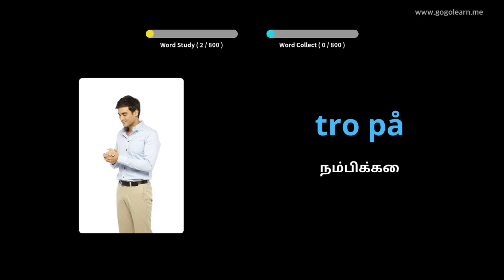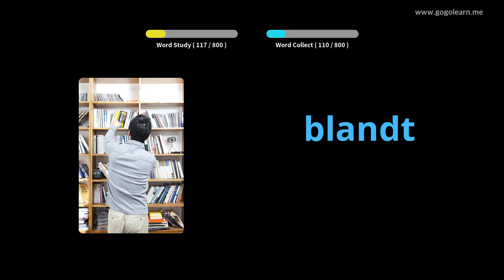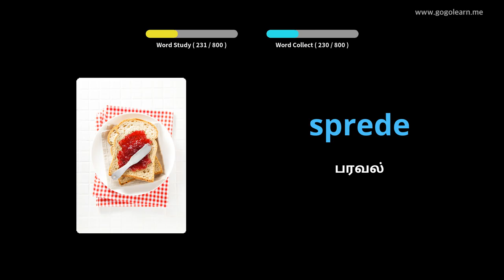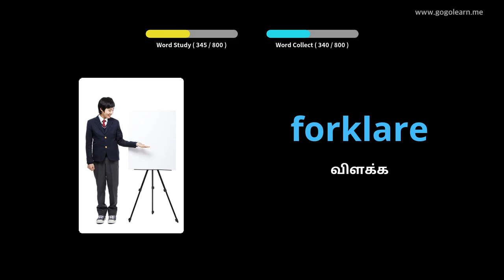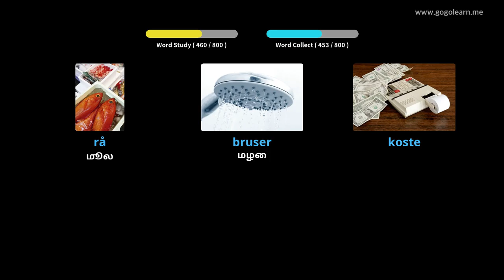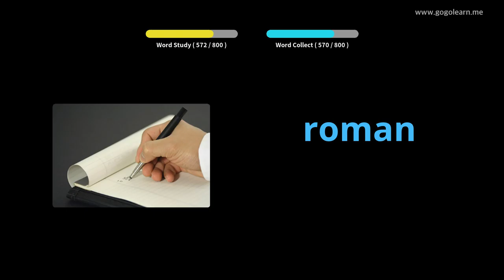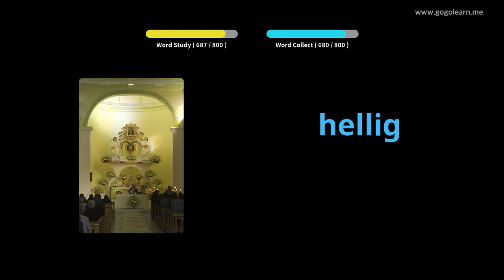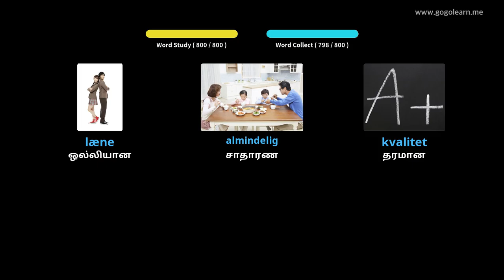டேனிஷ் சொல்லகராதி நடுநிலைப்பள்ளி |Golearn